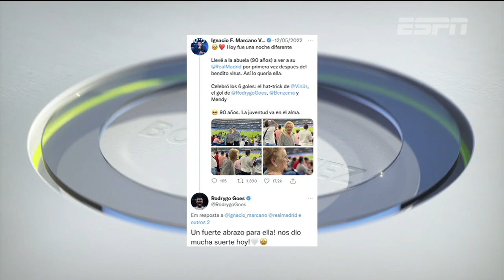"QUERO FICAR NO REAL MADRID A VIDA TODA" | Rodrygo é o Bola da Vez